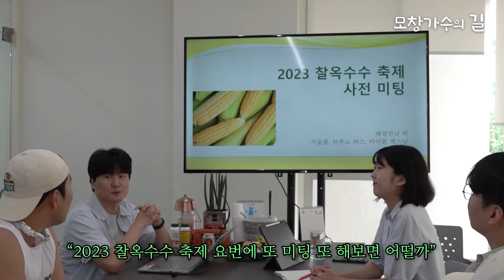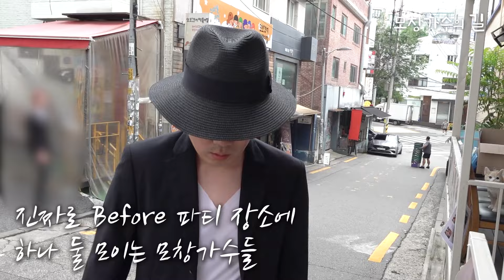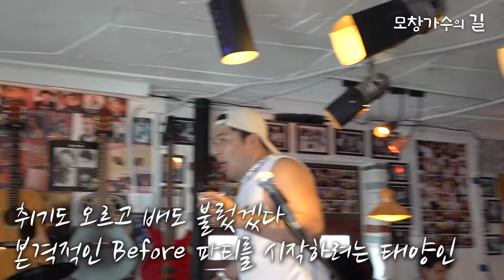모창 크루, Before 파티를 열다 | [모창가수의 길] Mochang Crew